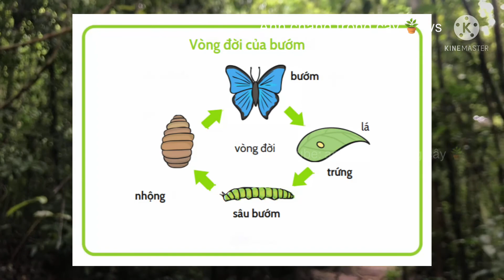Vlog - Cùng mình đi dạo vào rừng Mã Đà - Đồng Nai gần Hồ Trị An - Gặp nhiều thứ kì lạ thú vị.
Video lần này của mình thực hiện ngày 1/5 /2022 vừa rồi - Video là ngẫu hứng quay và edit chứ chưa kịp chuẩn bị trước nên những gì mọi người thấy cũng là mình thấy lần đầu.
Mỗi khu rừng có những đặc điểm sinh thái khác nhau.
Nếu quan sát kĩ mình sẽ thấy nhiều điều thú vị. Hãy yêu thiên nhiên và dạo chơi không hái hay làm hư hại môi trường rừng nhé….

- Hello everyone, I'm ''The Tree Planter'' = ''anh chang trong cay'' - my hometown is Lam Dong - Vietnam
- My channel focuses on Tutorials on Basic knowledge - Simple - Easy to implement… About growing indoor plants, potted plants, and vegetables…
- Hope can help people easily understand and follow.
👍 Nếu bạn thích video của mình đừng quên nhấn nút  "Đăng Ký ❤️" và "Like 👍"
✪ Bản quyền © Anh Chàng Trồng Cây - (Do not reup)
Ủng hộ để kênh qua ví điện tử nhé 😘